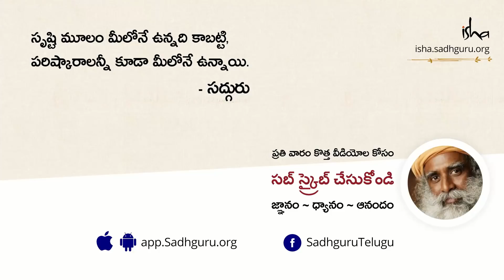జీవిత లక్ష్యం ఎలా నిర్ణయించుకోవాలి? How to Make a Decision You Won’t Regret Later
ఎటువంటి లక్ష్యాలను పెట్టుకోవాలో, మనం ఎలా నిర్ణయించుకోవాలి? ఇపుడు తీసుకునే నిర్ణయాలు భవిష్యత్తులో ఇబ్బంది కలిగించేవి కాకుండా ఎలా తీసుకోవాలో సద్గురు వివరిస్తున్నారు.